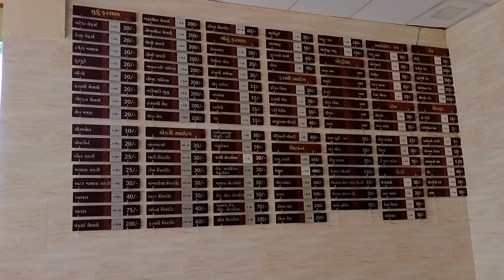BAPS Swaminarayan Mandir Sakhari, Bardoli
BAPS Swami Narayan Mandir Sakhari,bardoli
Hindu Temple